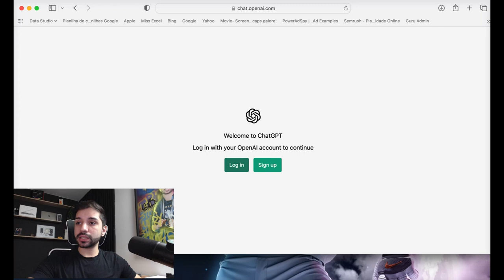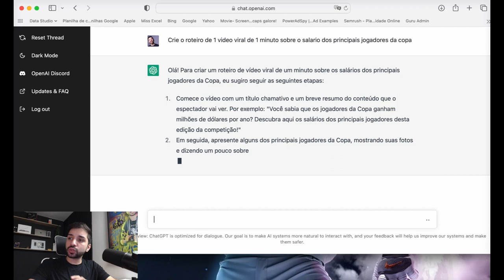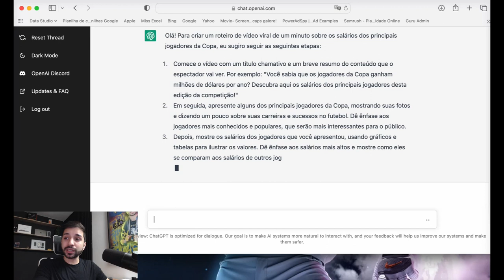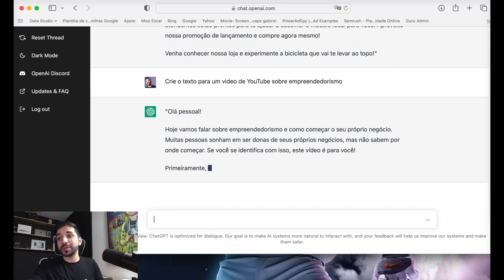Elon Musk vai te deixar rico com o ChatGPT e sua inteligência artificial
Esse vídeo foi todo criado com inteligência artificial, o roteiro e o titulo foi criado com o ChatGPT, e a thumb com o midjourney..

Nós próximos meses vou criar vídeos apenas usando essa IA.